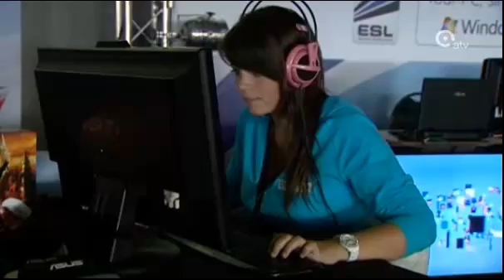AEF on ATV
The Antwerp eSports Festival featured on the local ATV news. Footage copyright of ATV